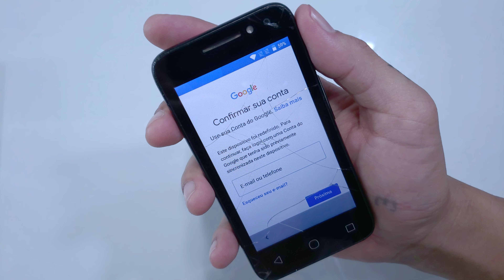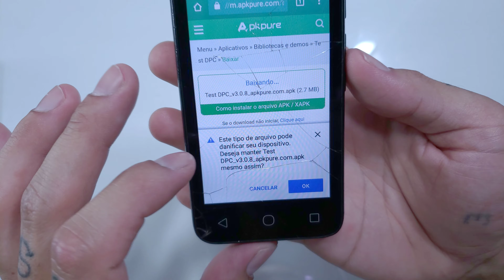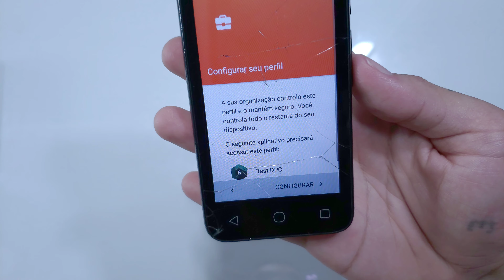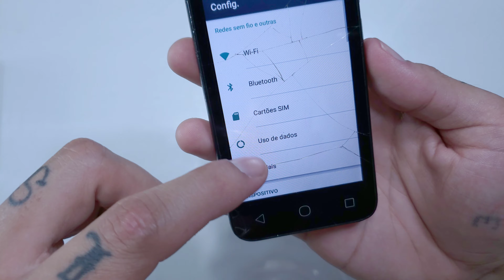DESBLOQUEIO CONTA GOOGLE ALCATEL PIXI 4 4030E